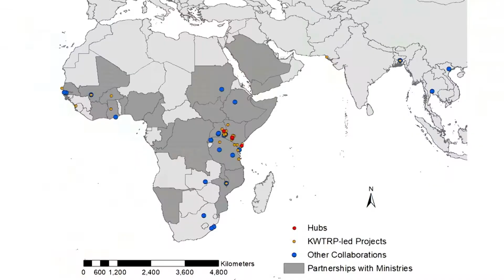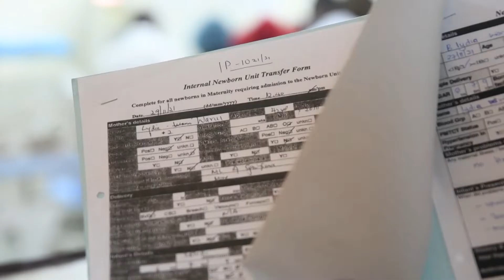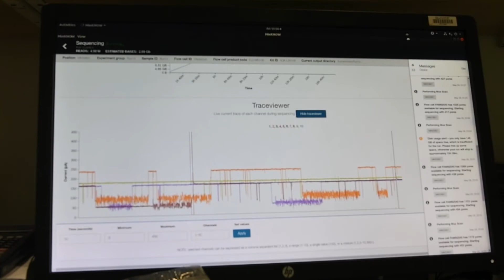KEMRI Wellcome Trust research Programme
Programme Overview